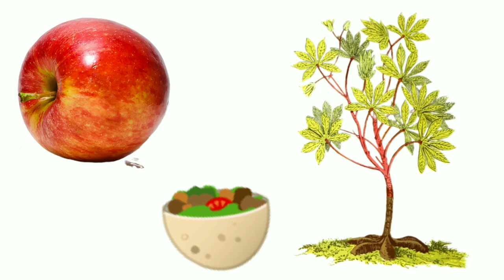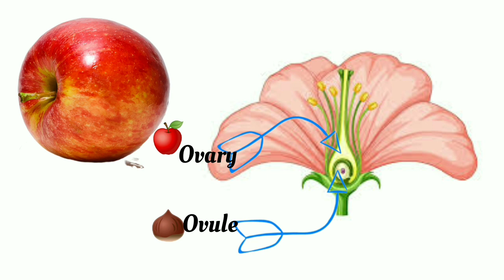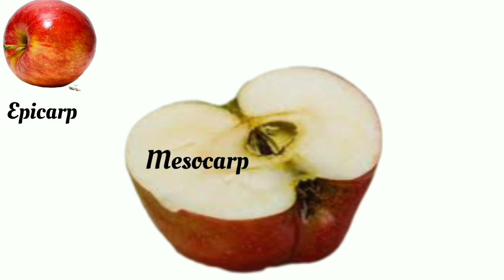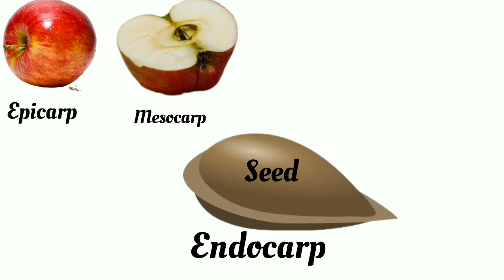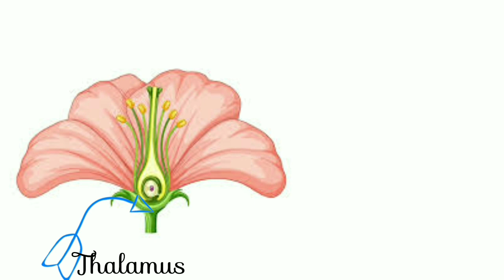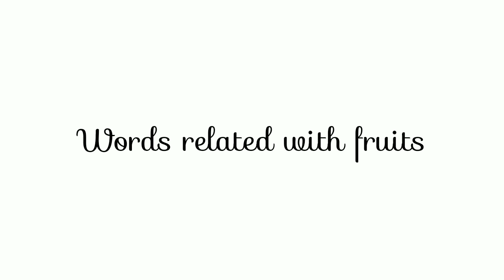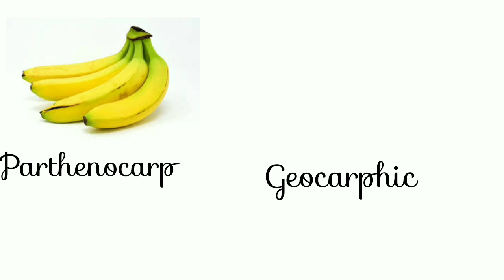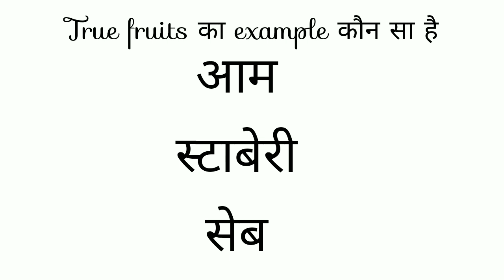morphology of lowering plant ||fruit structure ||types of fruits ||parts of fruits in hindi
Fruits parts

Structure of frui
t
Structure of fruit
structure of fruits
internal structure of fruits
Types of fruits
Morphology of flowering plants class 11
The fruits
mesocarp definition
morphology of flowering plants class 11 neet
don't memorise types of fruits
morphology of flowering plants class 11 one shot
stucture of fruits
parts of fruits
fruits stucture in hindi
endocarp
netika study point
neet 2023
ncert neet
biology